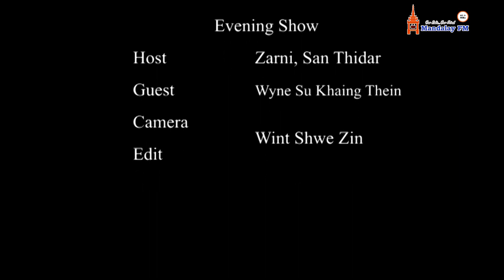Win Su Khine Thein (နွားကျောင်းသူ Album)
ဒီနေ့ မင်္ဂလာညနေခင်းပါ အစီအစဉ်မှာတော့ အဆိုတော်ဝိုင်းစုခိုင်သိန်း ကိုဖိတ်ခေါ်ပြီး အသစ်ထွက်ရှိထားတဲ့ နွားကျောင်းသူ တေးစီးရီး Album အကြောင်း အင်တာဗျူး တင်ဆက်ပေးသွားမှာဖြစ်ပါတယ်